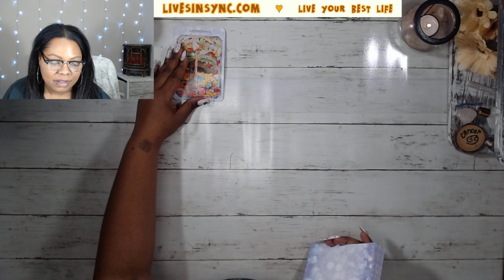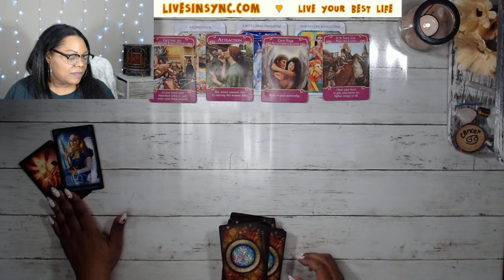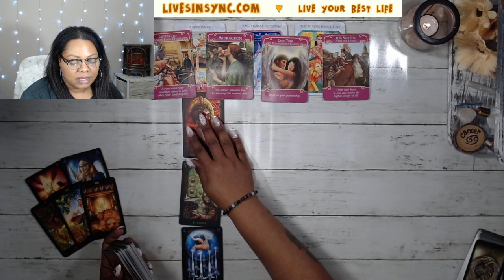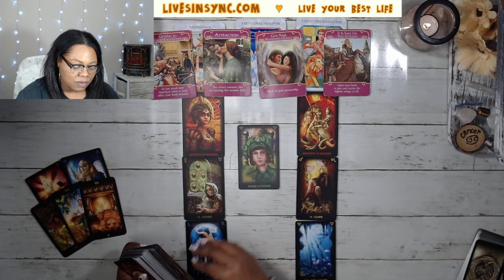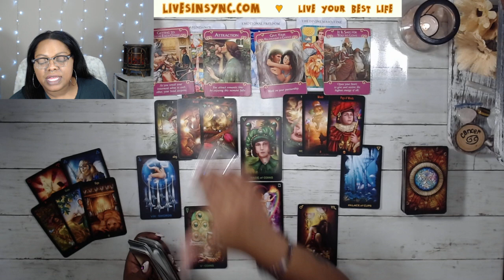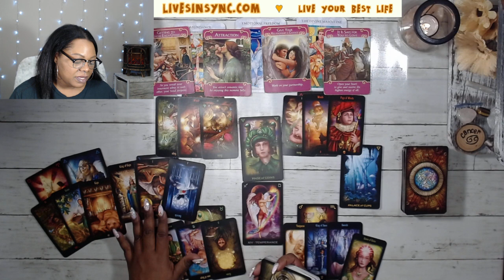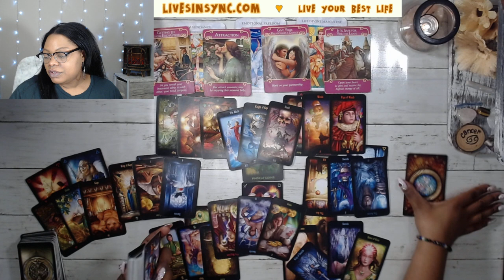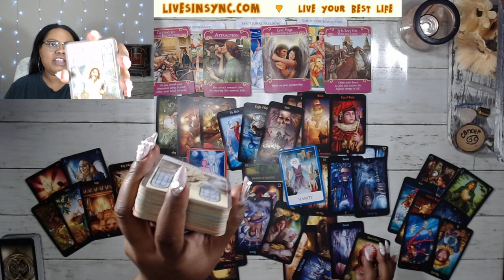CANCER ❤️Your Love Story❤️ A PEAK THROUGH THE VEIL ~ February 2021